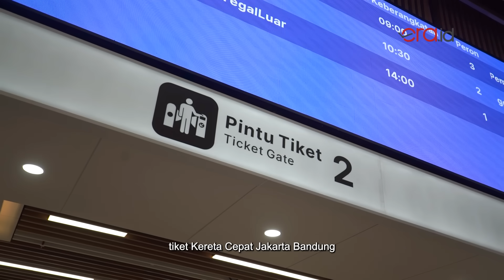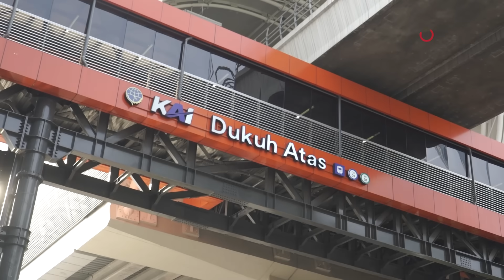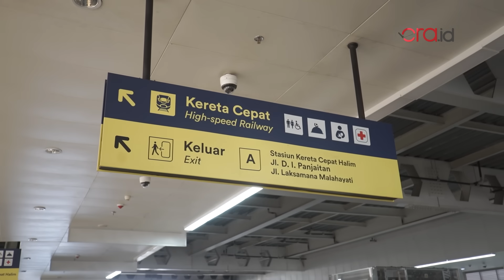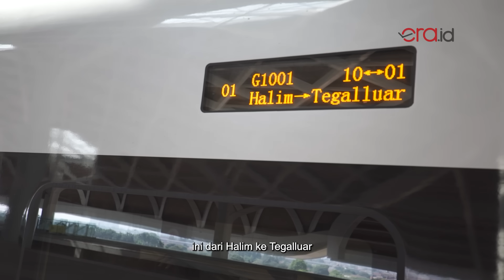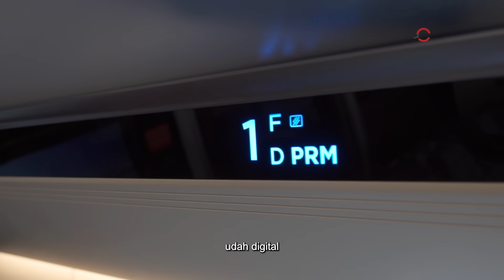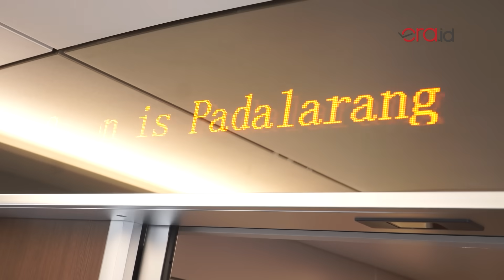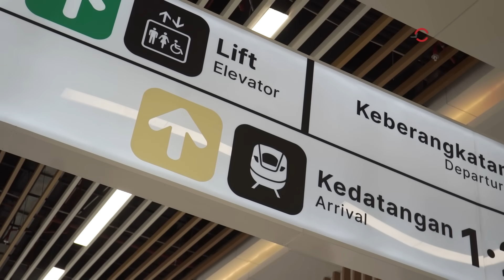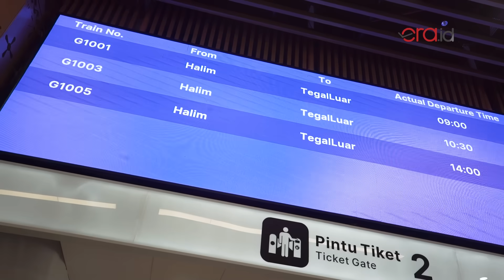Unboxing Kereta Cepat Jakarta-Bandung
Kereta cepat Jakarta-Bandung mulai beroperasi secara komersial pada 1 Oktober 2023. Sebelum kereta tersebut beroperasi, Era.id pada Kamis (28/9/2023) menjajal bagaimana sensasi melakukan perjalanan dengan kereta yang bernilai investasi di atas Rp.100 triliun. Bagaimana keseruannya? Simak video selengkapnya.